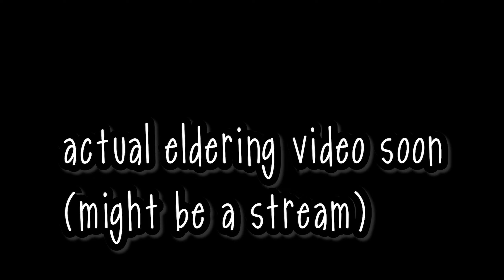Eldering Parasaurolophus (3am) | Prior Extinction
prior extinction momment
im dropping the nuke.

Timestamps :
0:00-1:34 survival
1:34-2:38 the fog is coming
2:38-3:41 survival
3:41-5:05 para vs bistah (best rizz momments)
5:05-5:30 styra sneak attack
5:30-6:50 survival
6:50-7:30 the chase
7:30-8:13 sneak attack
8:13-8:32 survival
8:32-8:55 screaming in public restrooms prank
8:55-9:50 para vs torvo
9:50-11:39 OH GOD HOLY SHI